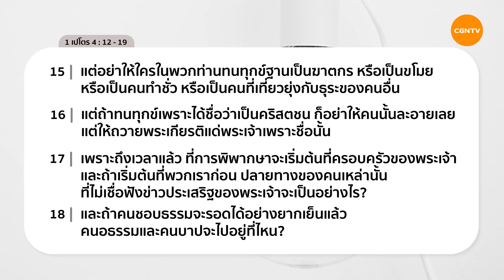20/12/2020 เฝ้าเดี่ยว| 1เปโตร 4:12-19 “จงชื่นชมยินดีต่อความทุกข์ยาก” | อาจารย์ชัยราช กิจเกื้อกูล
จงชื่นชมยินดีต่อความทุกข์ยาก

ความหวังของเราอยู่ในพระเจ้า อย่าตั้งความหวังใจไว้ผิดที่! อย่าตอบสนองความชั่วด้วยความชั่ว และอย่าทุกข์ใจเพราะความชั่ว แต่จงเรียนรู้จักการถ่อมใจ ความสุภาพ อ่อนน้อม ยึดพระลักษณะของพระเยซูคริสต์ไว้ ให้ความทุกข์ยากเป็นโอกาสในการที่เราจะรับพระพรเป็นพระพรของพระเจ้า

มาร่วมเฝ้าเดี่ยวด้วยกันในรายการ Living Life กับ อาจารย์ชัยราช กิจเกื้อกูล ในพระธรรม 1เปโตร บทที่ 4 ข้อ 12 ถึง 19